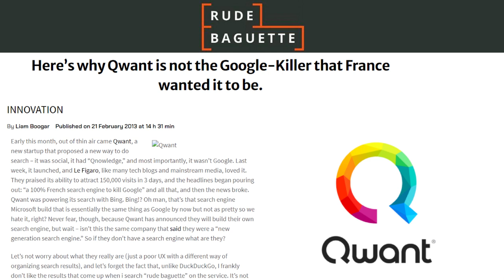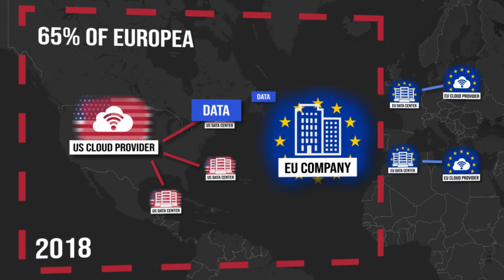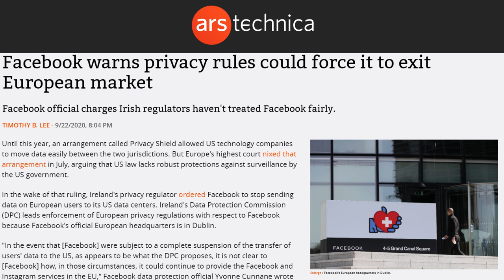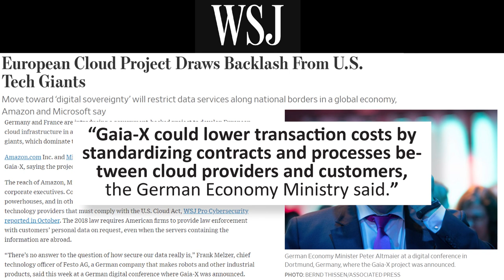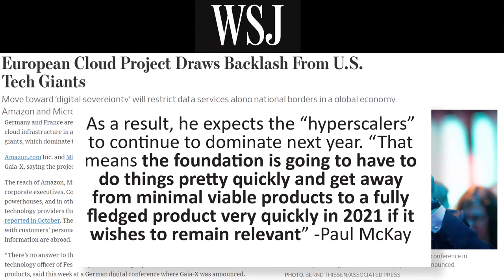Gaia X: Europe's Last Chance for Digital Sovereignty?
Into Europe: With a lack of digital companies, Europe has been dependent on American companies for its digital economy. With cloud computing set to be the future of its digital economy, what are the efforts Europe is making in order to reach digital sovereignty with regards to America.

Is it too late for the European Union to develop its lagging digital and cloud services sector?

Map: Mapbox